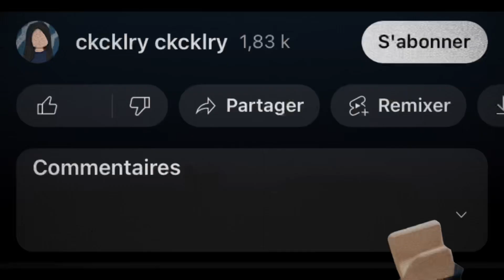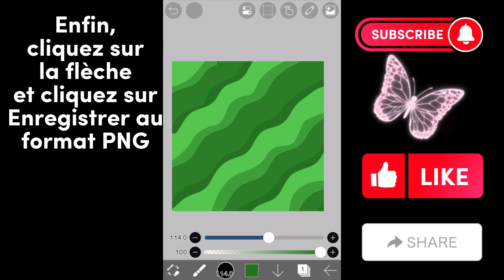Comment faire un arrière-plan sur ibisPaint X ?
Pseudo Roblox : ckcklry
Mes sœurs :  @Mimi Roblox France  ,  @Tiffany K
Les vêtements qui ne sont pas dans mon groupe :